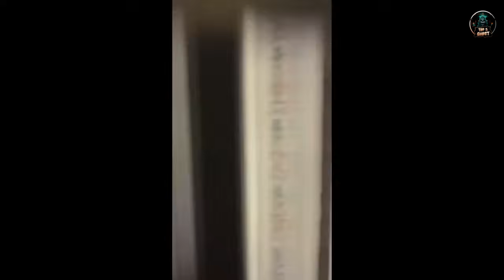Ghost Videos. V95